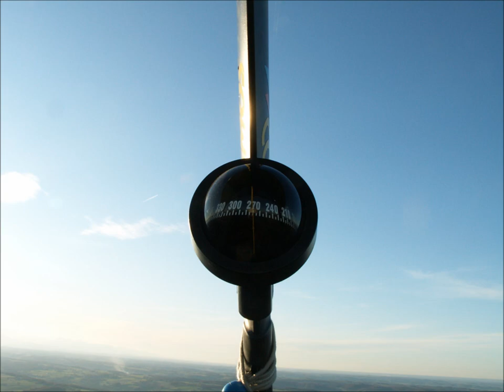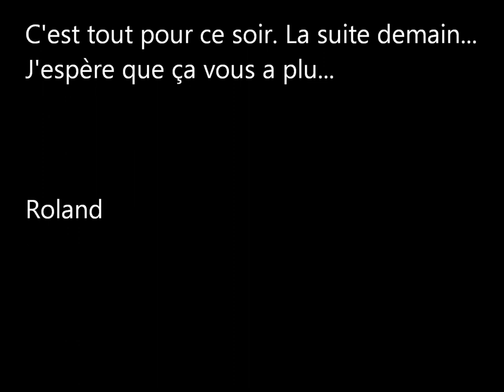Premier film ULM.wmv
Premier essai de vidéo le 10/12/2011 au dessus du Comminges à bord de mon Bidulm